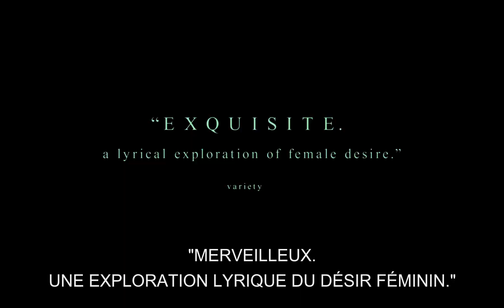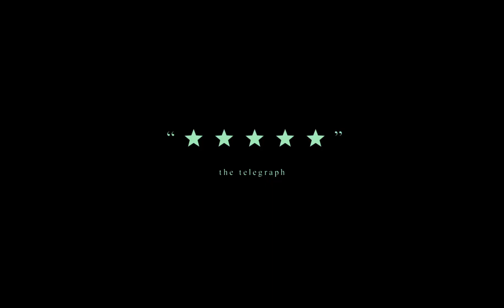THE WORLD TO COME Bande Annonce VOST (Drame, 2021) Vanessa Kirby, Katherine Waterston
THE WORLD TO COME Bande Annonce VOST (extraits), film en français en VOD le 7 juin.

THE WORLD TO COME Trailer VOST